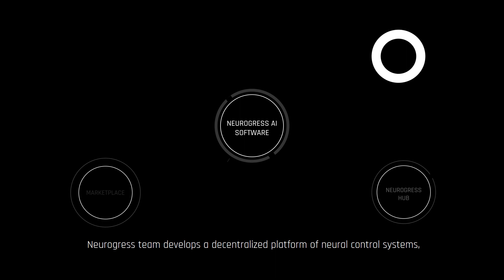Neurocontrol of a robotic arm. Laboratory tests.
Neurogress is working on development of software allowing you to control mechatronic devices with the power of thoughts and supported by AI. The software is primarily planned to be used in medicine, namely, in neuroprosthetics, to control prosthetic limbs.
Neurogress aims to develop the whole AI-based neurocontrol system that will help improve neurocontrol of other gadgets, inluding household appliances and entire standalone system such as drones, robots, augmented reality devices and other mechatronic devices.